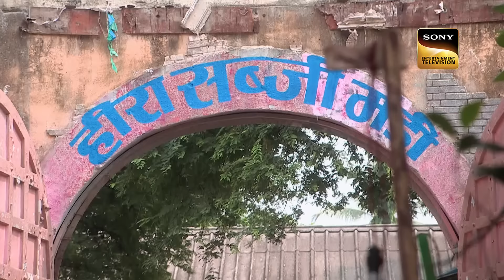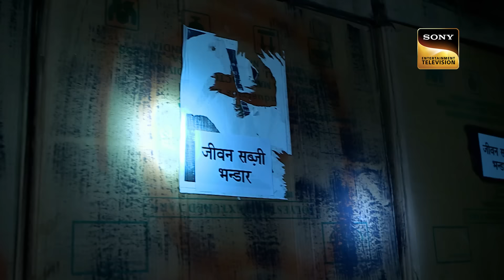सब्ज़ी मंडी की Rivalry में कैसे फँस गई Team CID? | सी.आई.डी. | Latest Episode | 22 July 2024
A vegetable vendor catches one of his colleagues misbehaving with his daughter and shouts at him. Kishore, his faithful employee calms him down and sends him home. The next day, he finds Kishore's body at the vegetable market. How did Kishore end up like this?